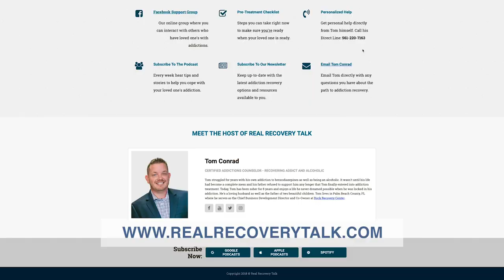Can You Drink Non-Alcoholic Beer While In Recovery?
Non-Alcoholic beer is something that alcoholics tend to gravitate to, especially when newly sober.  In this episode we discuss why we think that this is a terrible idea.  We share from our own experiences with others and explain some of the brain chemistry behind drinking non alcoholic beer.